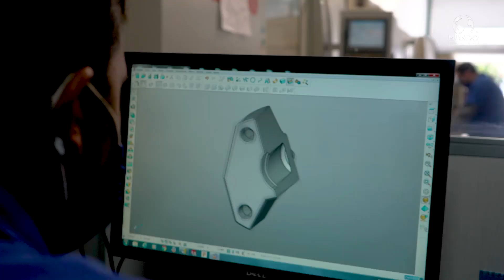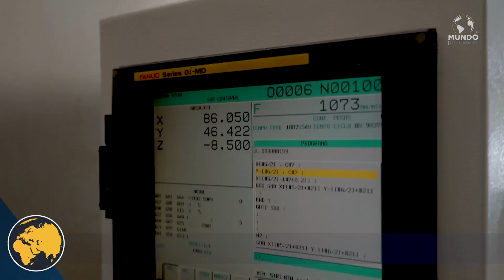FERRAMENTARIA SOARES - SÃO ROQUE/SP - MUNDO EMPRESARIAL